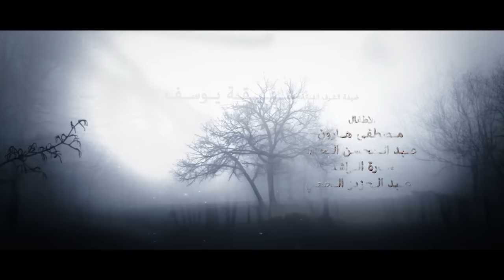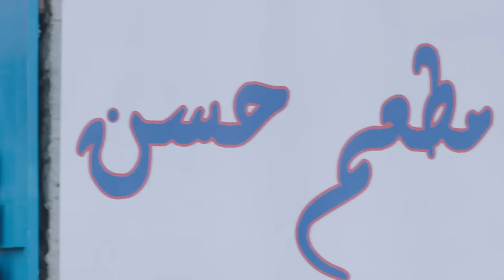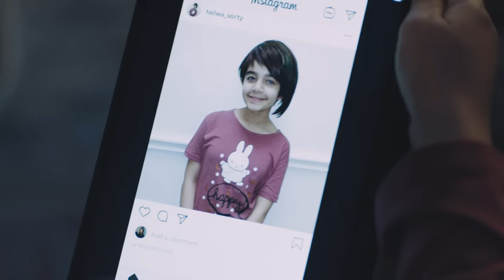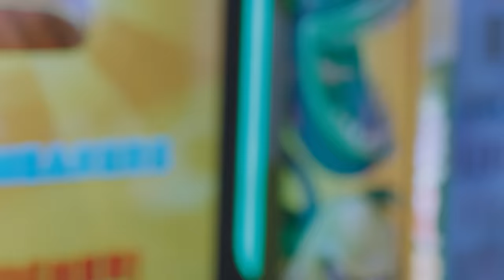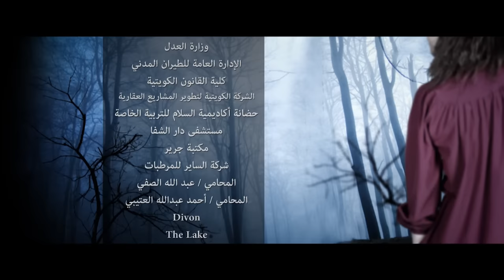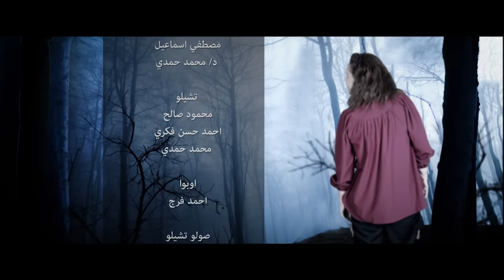Ghusun Fi Al Wahl غصون في الوحل Ghosoon Fi Al Wahel 2019 _ Episode 27